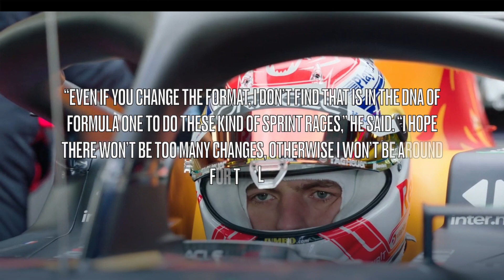Why F1's New Sprint Race Format WILL be Better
Formula 1 is tweaking the sprint race format ahead of the first of six sprints this season, but while, up to now, they have failed to gain the unanimous support of the drivers and fans since they were introduced in 2021, these new changes could prove key in F1's bid to win over the critics.